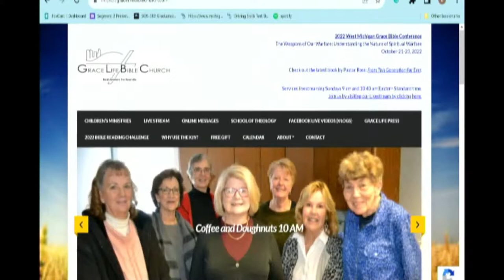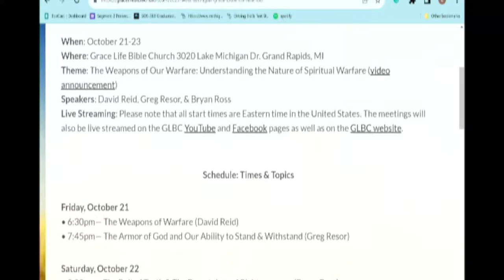6) Galatians 1:4-5 The Word "Deliver" Means More Than You Think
From This Generation For Ever: A Study of God’s Promise to Preserve His Word (Volume 1: Inspiration)